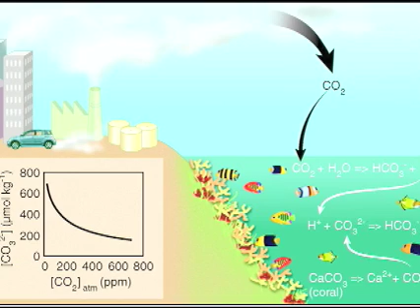New Study Warns Warmer, Acidic Oceans Will Kill Coral Reefs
Nearly half of the U.S. coral reef ecosystems are considered to be in "poor" or "fair" condition according to a new analysis of the U.S. National Oceanic and Atmospheric Administration, or NOAA.  The report was presented during the 11th International Coral Reef Symposium in Fort Lauderdale, Florida this week.  Producer Zulima Palacio looks into the new report on the eve of the International Year of the Reef 2008.  Jim Bertel narrates the story.